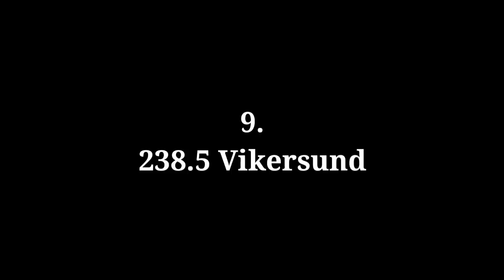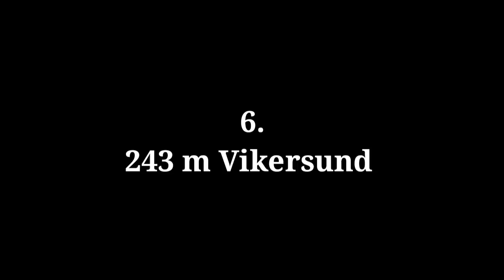NAJDŁUŻSZE LOTY KAMILA STOCHA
Jeśli film się spodobał zostawcie suba i łapkę w górę :D